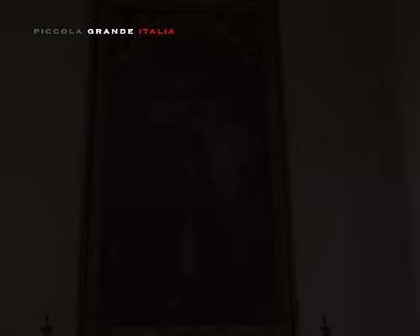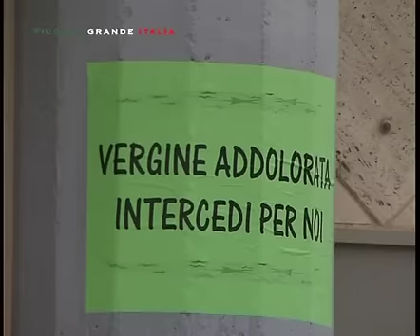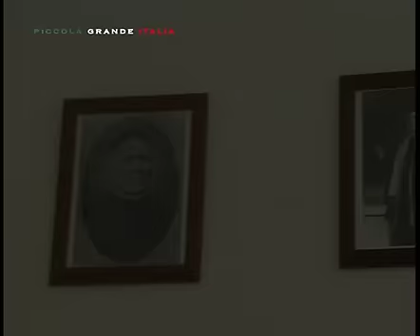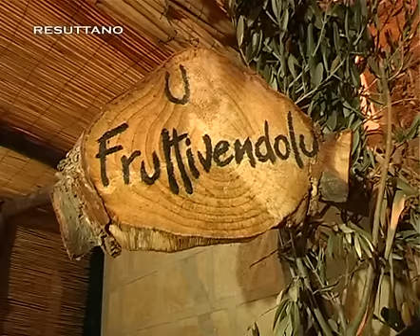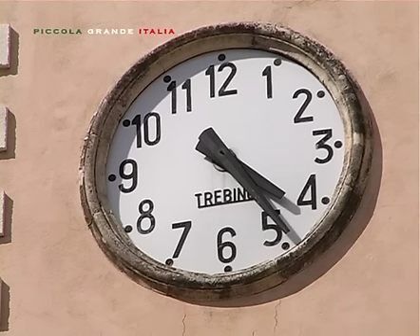Resuttano - Piccola Grande Italia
Comune siciliano, in provincia di Caltanissetta, con circa duemiladuecento abitanti. Il comune è ai confini con la provincia di Palermo.